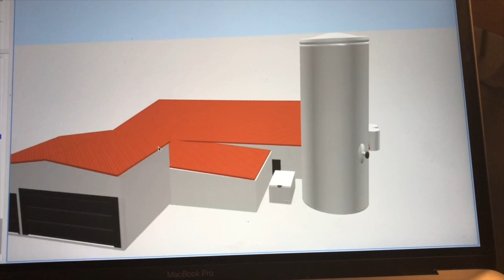Bau unserer CO2 neutralen Molkerei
Heute zeigen wir euch einen kurzen Einblick in den Bau unserer Molkerei. Zeitgleich ernten wir unseren zweiten Schnitt und unsere Ganzpflanzensilage...